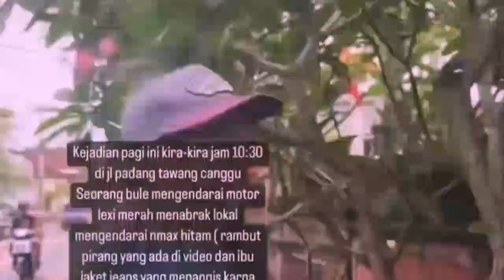Video Viral hari ini ~ SEORANG WISATAWAN ASING BERULAH LAGI DI CANGGU, BALI..DIGINIIN SAMA WARGA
GEOBEAT, CHANNEL PROVIDES STOCK VIDEO OR AUDIO THAT YOU CAN USE FOR MAKING VIDEO EDITING CONTENT FOR YOUTUBE OR YOUR WORK FOR FREE, SUPPORT OUR CHANNEL WITH LIKE AND SUBSCRIBE, BECAUSE GIVING YOU FREE IS SATISFACTION FOR US